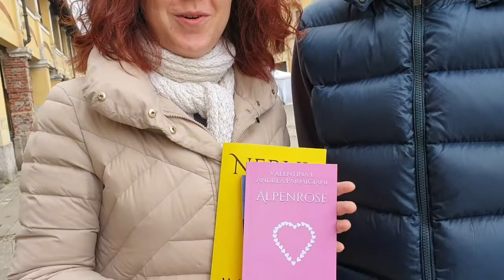Magenta: Alpenrose, il nuovo romanzo rosa di Valentina e Andrea Parmigiani